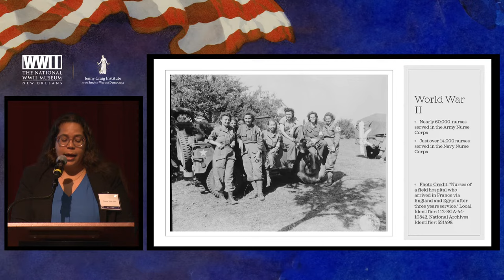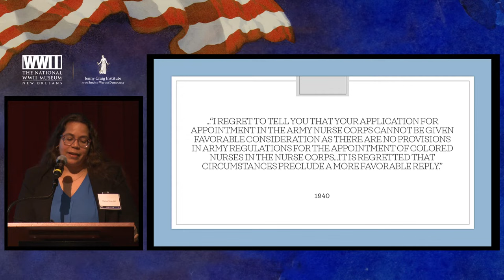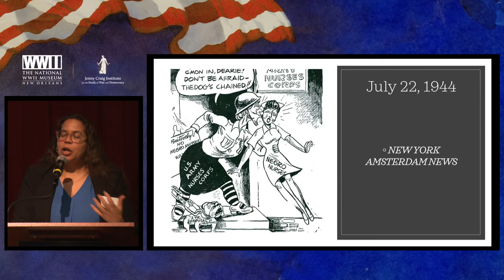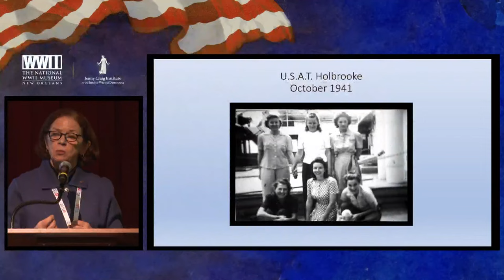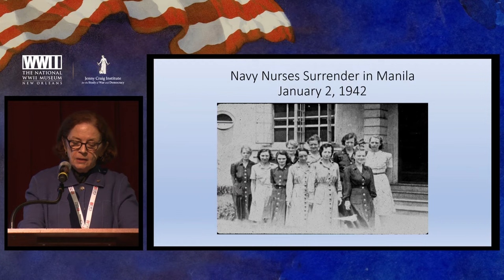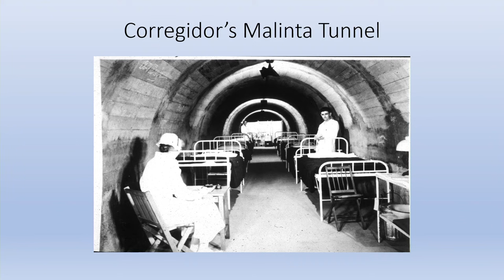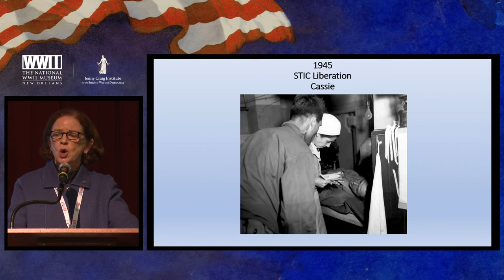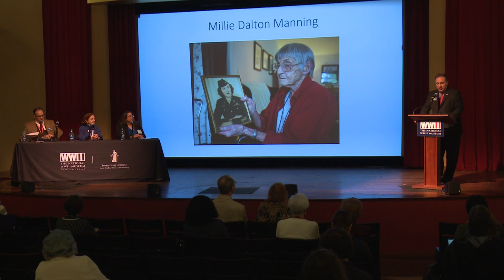Women in Science and Medicine | Our War Too: Women's History Symposium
The National WWII Museum’s Jenny Craig Institute for the Study of War and Democracy hosted the “Our War Too: Women’s History Symposium” in honor of Women’s History Month.

The symposium, which took place from February 29 to March 1, 2024, featured topics expanding upon the Museum’s special exhibit, Our War Too: Women in Service. The event kicked off with the Gen. Raymond E. Mason Jr. Distinguished Lecture on World War II featuring retired US Army Col. Edna Cummings speaking on the legacy of African American women in the military.

On Friday, March 1, the free all-day public program explored various topics involving women’s contributions to World War II. Authors Shannon McKenna Schmidt and Christopher Gorham discussed leading figures during the war such as Eleanor Roosevelt and Anna Rosenberg. Other panels included discussions on how the military trained and recruited women for military service, along with nurses and their significant role in the war.

Guests also had the opportunity to hear a behind the scenes discussion on the creation of Our War Too with time following to view the special exhibit.

The program concluded with a conversation featuring author Jennet Conant, on her newly released book, Fierce Ambition. This biography covers the life of Maggie Higgins, a war correspondent who reported from the front lines of the European Theater on various events of the war, including the liberation of Dachau.